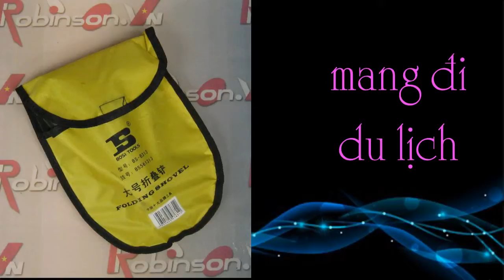Xẻng xúc đất nhỏ gọn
Tel:
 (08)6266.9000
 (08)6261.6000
1 - Xẻng đa năng nhỏ , trung
2 - Cuốc xẻng đa năng nhỏ , trung
3 - Xẻng trung
4 - Xẻng gấp
5 - Xẻng nhỏ
6 - Xẻng cắm trại gấp gọn
7 - Xẻng cắm trại lớn
8 - Xẻng dã ngoại đa năng gấp gọn lớn
9 - Xẻng dã ngoại đa năng loại trung